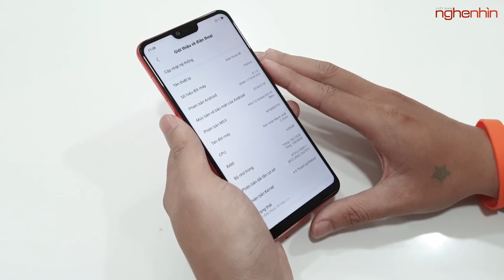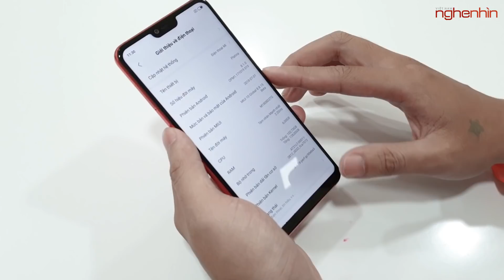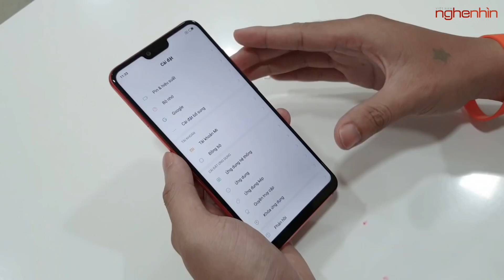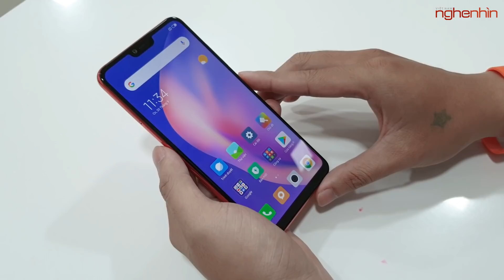Xiaomi Mi 8 Lite chính hãng Việt Nam, có gì mà hot thế? - Nghenhinvietnam.vn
Xiaomi Mi 8 Lite là chiếc máy tầm trung chuẩn bị được ra mắt chính thức tại thị trường Việt Nam và đi kèm với đó vẫn là một cấu hình tốt cùng mức giá rẻ. Hãy cùng nghenhinvietnam trên tay Xiaomi Mi 8 Lite